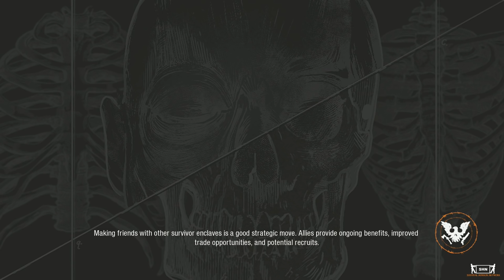STATE OF DECAY 2 | Part 1 | Livestream Playthrough No Commentary